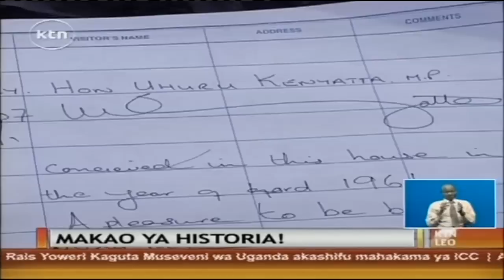MAKAO YA HISTORIA: Makao ya historia yaliyojengwa miaka 50 iliyopita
Wakati wakenya wanapoisherekea siku kuu ya jamhuri ni vyema wakumbuke baadhi ya matukio yaliyojiri kabla ya kenya kujipatia uhuru. Lofty matambo alizuru kauti ya samburu na kuipata nyumba moja aliyoishi mzee jomo kenyatta baada ya kuletwa hapo na wakoloni  kutoka kifungoni lodwar, ili kuirai roho yake kutokana na mateso aliyoyapitia..imesemwa kwamba ni kwenye nyumba hiyo ndipo safari ya kuwa rais ilianza.